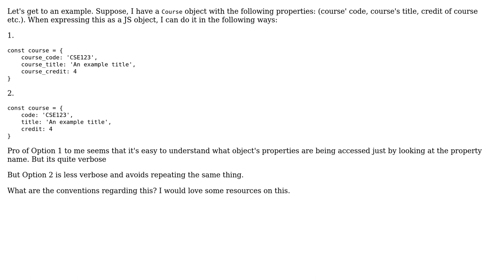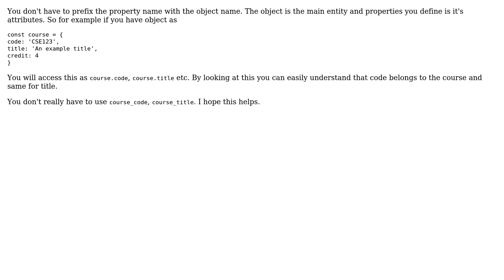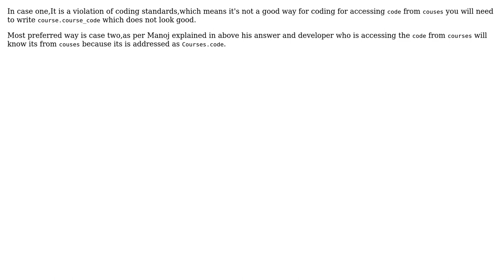Software Engineering: Should I prefix keys of JS object with the object's name? (3 Solutions!!)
Software Engineering: Should I prefix keys of JS object with the object's name?

With thanks & praise to God, and with thanks to the many people who have made this project possible! | Content (except music & images) licensed under CC BY-SA | Music | Images & others | With thanks to user Manoj user Luke Griffiths user Jahirul Islam user Ishan Shah and the Stack Exchange Network Trademarks are property of their respective owners. You are responsible for your own actions.